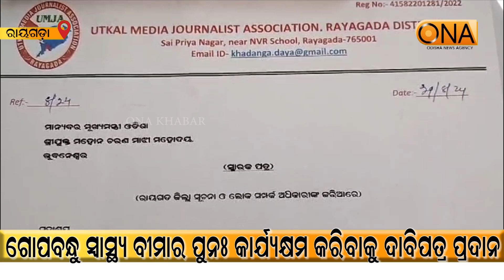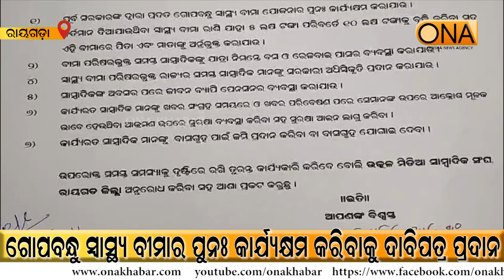Rayagada: Issuance of claim for reactivation of Gopabandhu Health Insurance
About Channel:
ଚ୍ୟାନେଲ୍ ବିଷୟରେ.